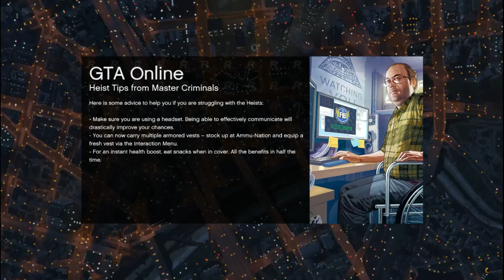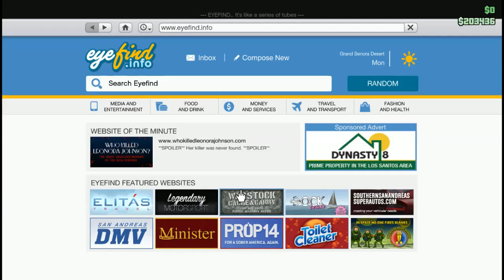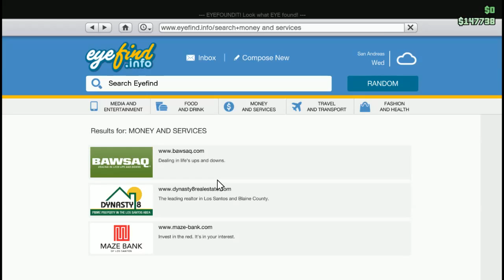Pizza Fails AT Grand Theft Auto V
other videos are coming was messing around with video capturing while i wait to borrow a better camera for a video